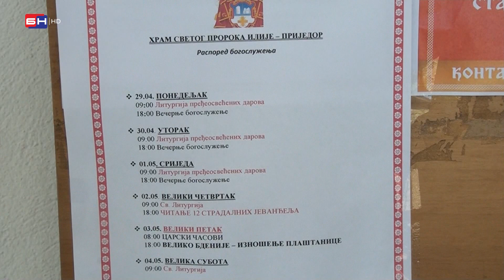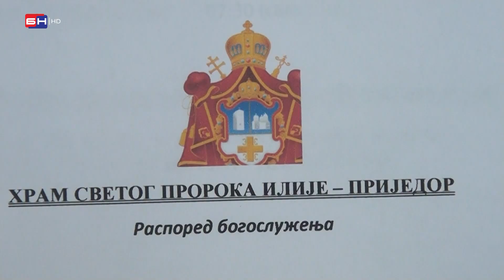U crkvi Svetoga Proroka Ilije na Urijama, na Vaskrs će biti služena Vaskršnja liturgija (BN TV 2024)